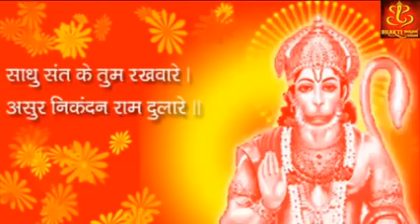Mangal Maruti jai siya jia jai ram 💛💚💙💜hanuman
jai Siya Ram sabhi bhaiyo Ko
  please support my new channel